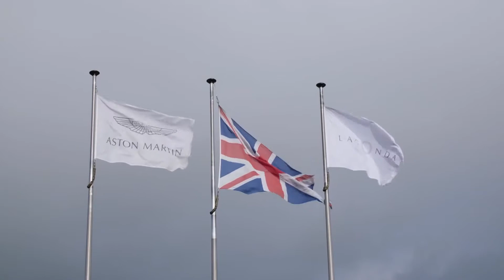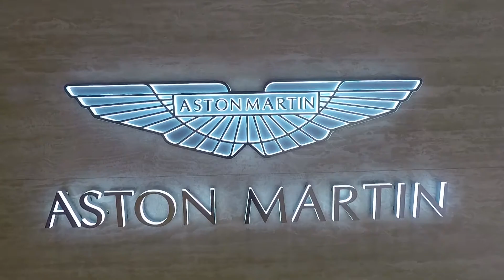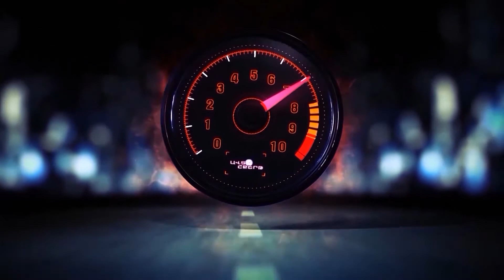Aston Martin Valhalla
Aston Martin’s transformational journey takes a huge step forwards with the Valhalla concept car brought to production reality as an extraordinary, truly driver-focused mid-engined hybrid supercar.
 Valhalla is the latest and most significant product of the brand’s Project Horizon strategy to date; a car that will broaden the model portfolio to reflect Aston Martin’s presence in Formula One®, set best-in-class standards for performance, dynamics, and driving pleasure, and drive the transition from internal combustion to hybrid to fully electric powertrains.